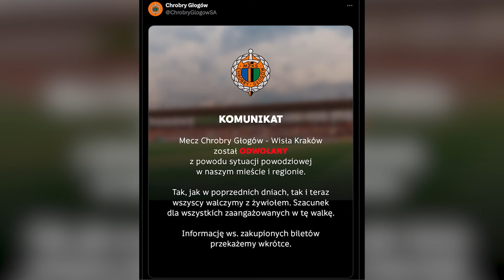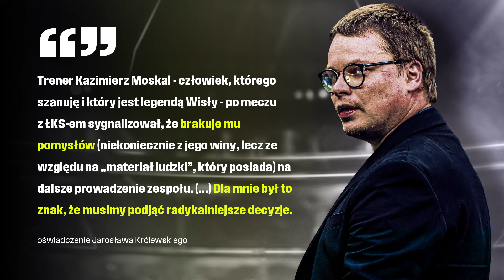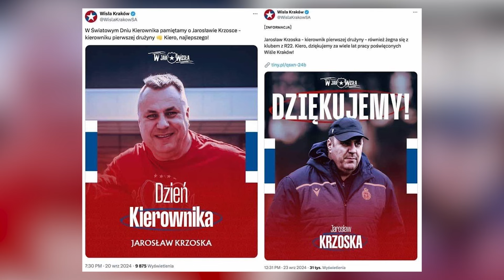MASOWE ZWOLNIENIA W WIŚLE! O CO CHODZI KRÓLEWSKIEMU? CZEMU ZREZYGNOWAŁ Z MOSKALA?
Dzień po sensacyjnym zwolnieniu Kazimierza Moskala z roli trenera Wisły Kraków, prezes klubu Jarosław Królewski przerwał milczenie i opublikował list do kibiców. – Inspiracją do ostatnich działań była dla mnie konferencja w Sewilli. Musimy odciąć się od pewnych aspektów przeszłości, która jest niezwykle wartościowa, ale czasami blokuje nas przed obiektywnym spojrzeniem na teraźniejszość.